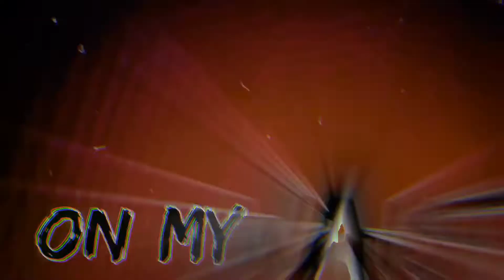Kamaara - I Wanna Bitch Like Dillion Harper//Naruto Edit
►Anime:  Naruto
►Artist: KamaarA
►Song:iwannabitch like dilion harper